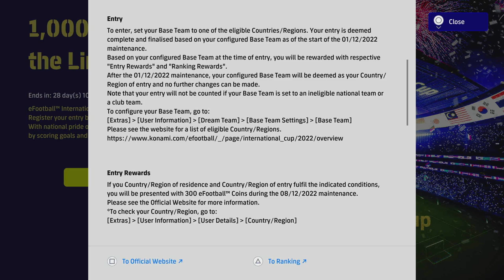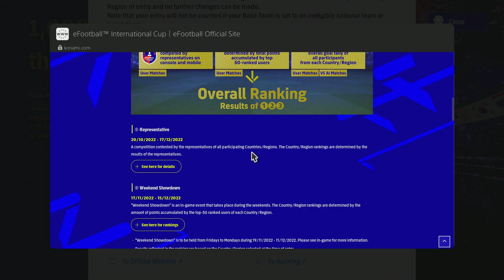eFootball 2023 | FREE 300 COINS in DREAM TEAM